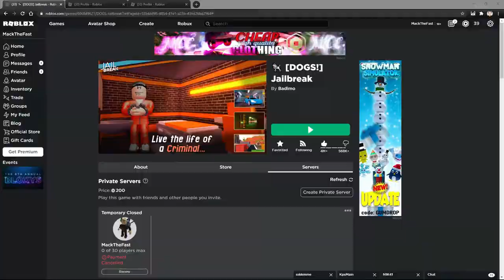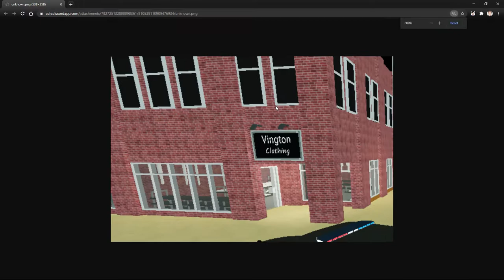SEASON 2 | ROBLOX JAILBREAK | Getting to level 6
I FOREGOT TO SAY THIS, BUT SHOUTOUT TO IVY_CHRONIC AGAIN FOR COMENTING FIRST!

When I started recording this video, It didn't really go to plan. But.

We finally made it to level 6 and are making our way to level 7.

This is the link to the group if you want to be in a gaming video.